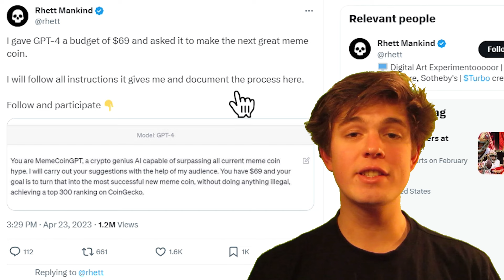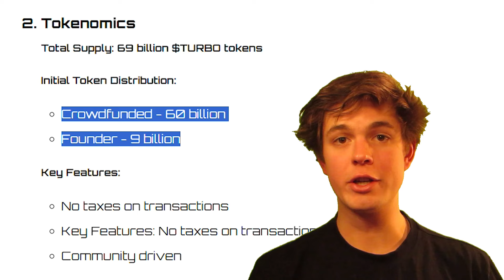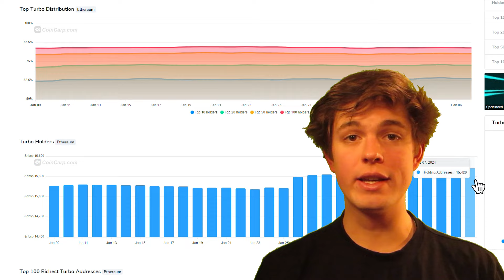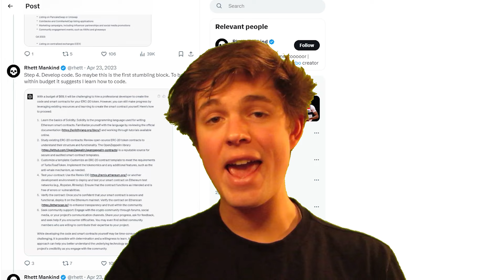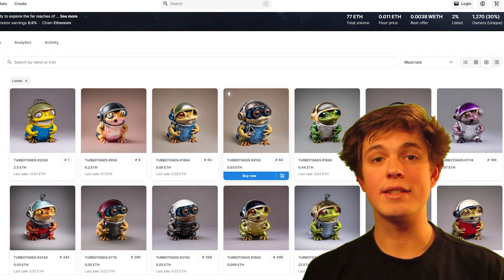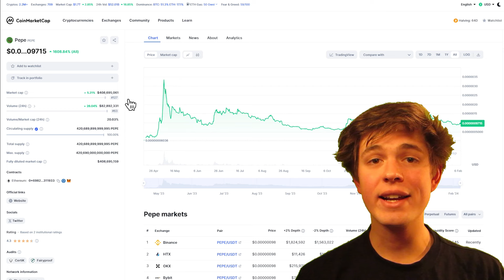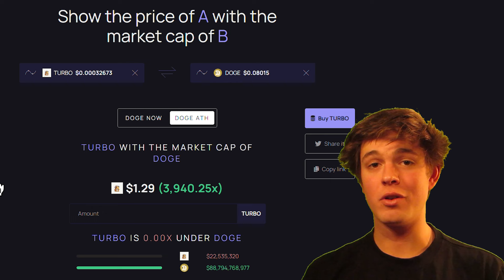TURBO CRYPTOCURRENCY EXPLAINED - TOP AI MEMECOIN 🚨(MASSIVE POTENTIAL) 🚨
THIS AI MEMECOIN WAS CREATED BY CHAT-GPT WITH AN INITIAL BUDGET OF $69 🚀 TURBO CRYPTO PRICE PREDICTIONS & FUNDAMENTAL ANALYSIS (THIS PROJECT IS STILL A MICRO-CAP!) 🚨TURBO TOKENOMICS

Hello Everyone!
Today we will be talking about TURBO cryptocurrency, and why I think it will be a top memecoin in the coming bull run. We we be doing a fundamental analysis on TURBO, including the examination of it's creation and community that is backing the project. We will also cover the tokenomic structure of TURBO, and I will include my personal price predictions for the coming bull market and the end of the video.